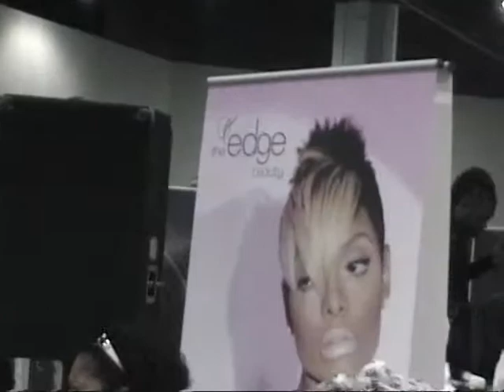bronner 2011 01